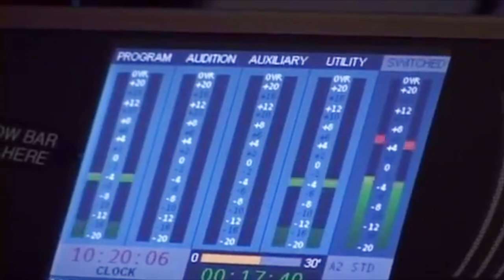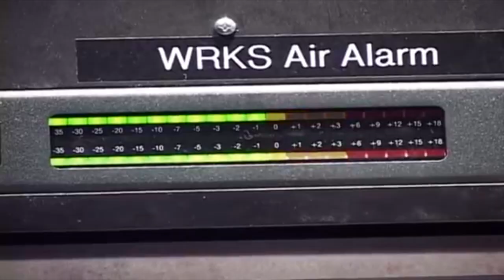Louis Farrakhan and Lackey Deny Reality of Arab Slavery and Genocide in Sudan — Again (May 7, 2006)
On May 7, 2006, Louis Farrakhan, leader of the Nation of Islam, and his long-time personal spokesman, Abdul Akbar Muhammad, appeared on black radio host James Mtume’s show on KKST 98.7 in Oakdale, Louisiana.*

One of the topics touched upon was the genocide in the western Darfur region of Sudan, a conflict in which perhaps half a million people were murdered and around two million were displaced. The genocide began in 2003 when black Muslim tribes in the west took up arms against the Arab government in Khartoum due to the capital’s political and economic marginalization of the region.

The segment was recorded on the heels of a rally held on April 30, 2006, on the National Mall in Washington for the genocide’s victims, attended by speakers such as Holocaust survivor Elie Wiesel and then-Senator Barack Obama.† Farrakhan and Muhammad’s response to it, however, was returning to an old habit of theirs: defending Sudan’s genocidal Arab regime.

Their lengthy analyses boiled down to a re-framing of the catastrophic civil wars which have plagued the country on and off since independence in 1956 as not a war between Arab Muslims on one side and blacks of several belief systems on the other, but simply a war between different groups of fellow blacks. This revision of the historical record is useful to Farrakhan because it removes blame from his Arab friends for the atrocities committed against blacks in North Africa, and — ironically — places it on his fellow blacks themselves.

According to Farrakhan, the Arabs of Sudan are not actually Arabs, but black people whose genes have been infused with Arab ancestry, and, therefore, their slightly lighter skin causes them to see themselves as racially superior to the much darker-skinned people of what, since 2011, is South Sudan. Genetically, this may be correct, but the Muslim world has consistently showed that it considers Sudanese Arabs to be Arabs, not confused blacks. This is merely Farrakhan trying to distract his critics.

Precisely a decade earlier, Farrakhan had actually denied on camera that Sudanese Arabs were enslaving black Christians, challenging journalists to prove it was happening.‡ When the “Baltimore Sun” then exposed him as a liar,§ Farrakhan retreated from mentioning the issue for 10 years.

Here, Farrakhan brings up the issue of slavery in Sudan once again. He recounts a 1994 meeting with the late leader of the black Sudan People’s Liberation Army (SPLA), Dr. John Garang, in which he fraudulently claims that Garang and his wife never mentioned the crisis of Arab militiamen enslaving black women and children during their four-hour meeting. Farrakhan probably wasn’t listening, because by 1996 — astoundingly (even by Farrakhan’s standards) — he was actively assisting Khartoum’s war effort against the blacks in the south by obtaining money from the dictatorships of Nigeria and the former Zaire. What he did tell Garang, according to witnesses, was that he, as a black man, would support his fellow black people against his fellow Muslims; once again, he was lying.‖ In addition, just as he was betraying the black slaves of Sudan, Clarence Page of the “Chicago Tribune” revealed that Farrakhan and the Nation of Islam had received millions in Arab funding.¶

Finally, Farrakhan (unsurprisingly) brought up the Jews. Since Elie Wiesel had spoken at the April 30 rally, and the late Representative Tom Lantos, also a Holocaust survivor, had spoken out vigorously on behalf of both Sudan’s black slaves and the victims of the genocide in Darfur, Farrakhan denounced the role of “Zionists” in distracting black Americans from other crises in Africa, such as the Congolese Civil War.

To learn more about instances of modern-day black slavery in Africa which both Louis Farrakhan and the “human rights community” fail to combat, please

§ Read Gilbert A. Lewthwaite and Gregory P. Kane’s Pulitzer Prize-nominated “Baltimore Sun” story proving Farrakhan was lying about slavery in Sudan

‖ Read how Farrakhan actively betrayed his fellow blacks while thousands were being enslaved